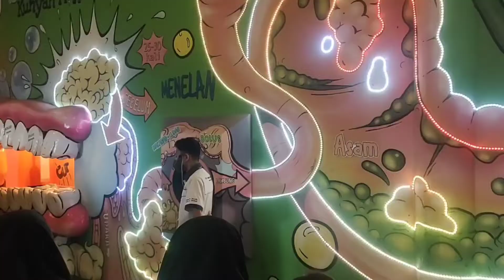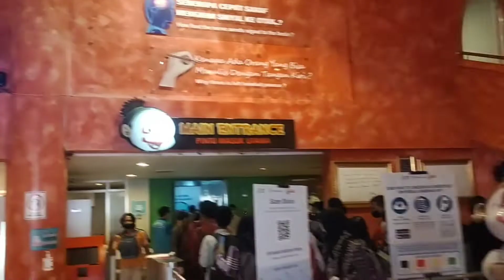Mts Nurul Huda Goes to Jatim Park 1, Mulai dari Berangkat Sampai Pulang Tetep Semangat